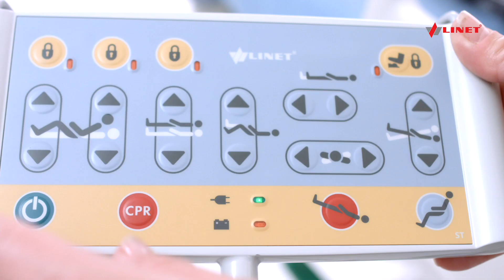Microshifting - Eleganza 5